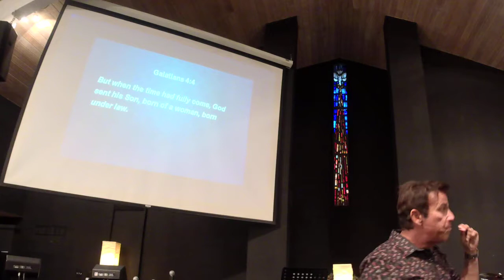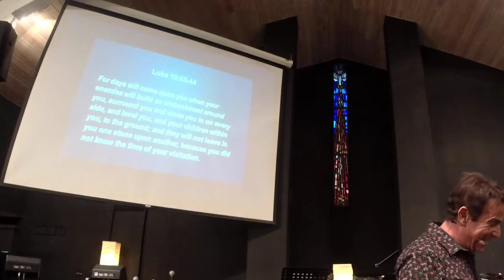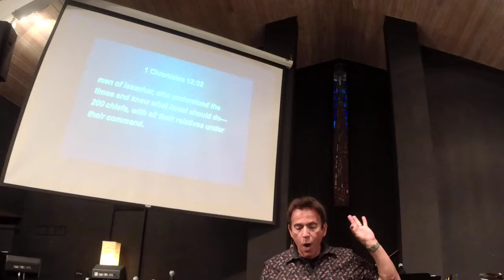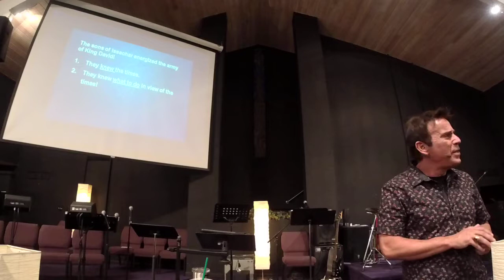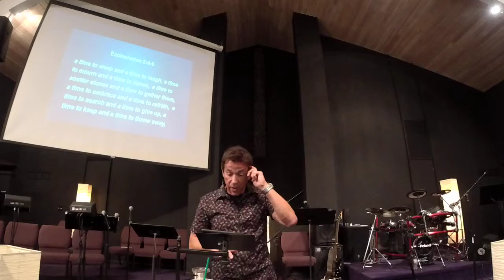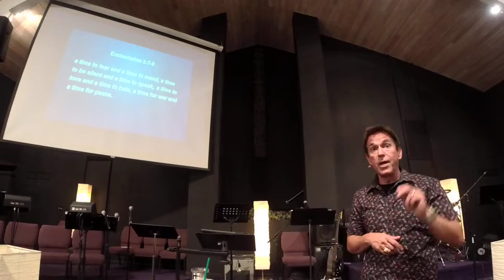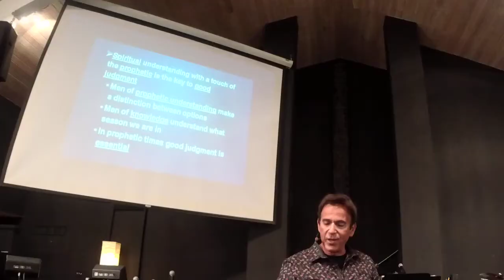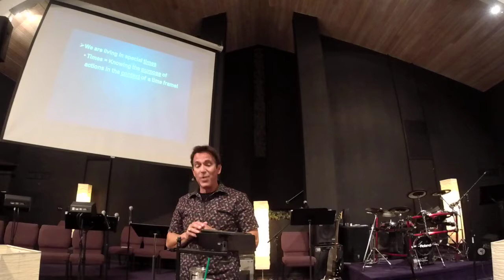Know the Times, Part 1 - Pastor Bill Wolfson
Sermon from Sunday evening September 8, 2019.

Go to Hemet.Church for more!